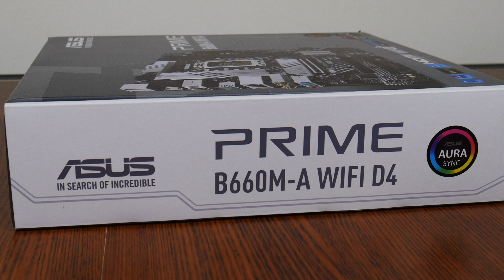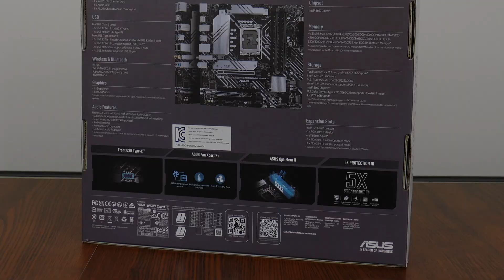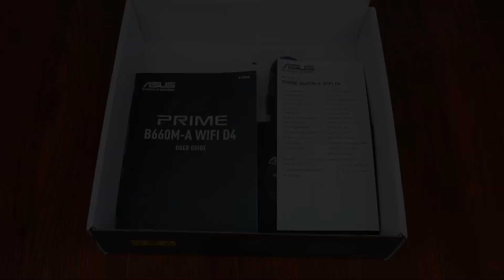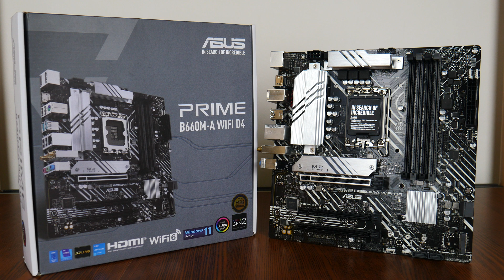ASUS PRIME B660M-A WIFI D4 Unboxing & Overview - Intel 14th Gen Raptor Lake Refresh Ready!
UPDATE AS OF 2024: This motherboard now supports Intel's 14th Gen "Raptor Lake Refresh" and 13th Gen "Raptor Lake" processors with a BIOS update available for download from ASUS's website!

If you're looking to build a budget PC using Intel's 12th generation Alder Lake processors or even the latest 13th generation Raptor Lake processors, chances are, you've probably already shortlisted the B660M-A WIFI D4, an entry-level Intel B660 offering from the PRIME series of motherboards by ASUS. Packing support for the latest PCIe 4.0 standard, while maintaining legacy DDR4 support instead of DDR5 (which will keep costs low), watch on to find out if this board is any good!

0:00 Introduction
0:41 Packaging
1:04 Unboxing & Accessories
2:16 Board Aesthetics
3:09 RAM
3:31 Front Panel USBs
3:55 PCIe Slots
4:18 Storage Options
4:58 Audio & Internet Connectivity
5:36 Fan & RGB Headers
6:00 Rear I/O
6:48 Conclusion, Pricing & Final Thoughts

The motherboard featured in this video was a review unit provided on loan from ASUS Singapore.